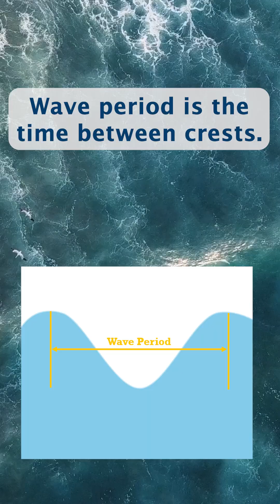Why did the Santa Cruz Wharf Collapse on December 23, 2024?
Senior Coastal Modeler David Gutierrez from the Center for Coastal Climate Resilience at UC Santa Cruz explains the science behind this event. Learn about what made these waves powerful enough to damage the historic structure.